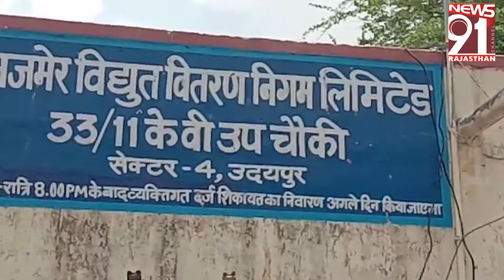बिजली गुल होने से नाराज़ लोगो ने विभाग की गाडी को लगा दी आग 21_06_2024 Tea Time